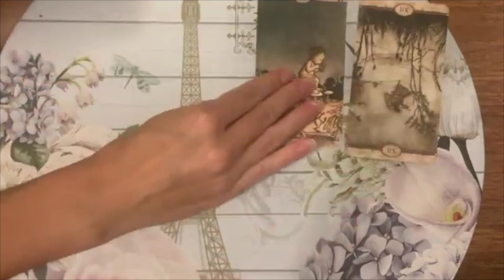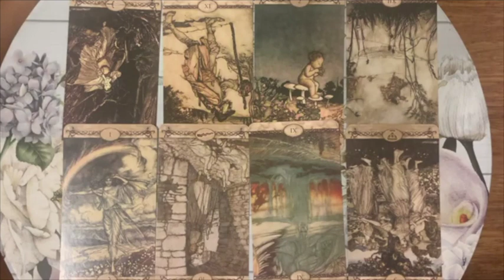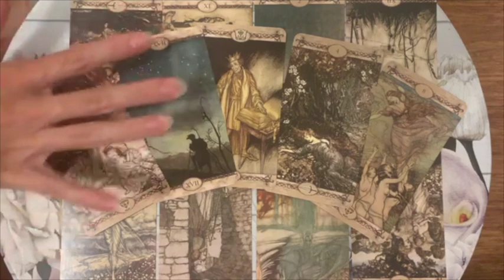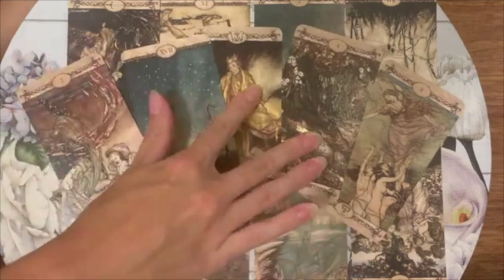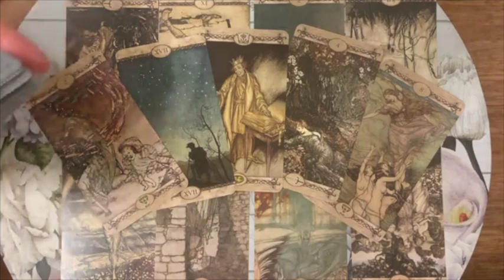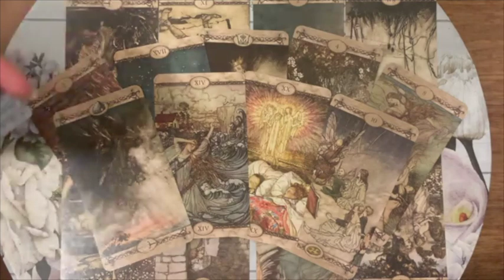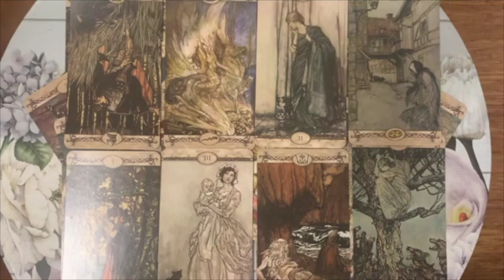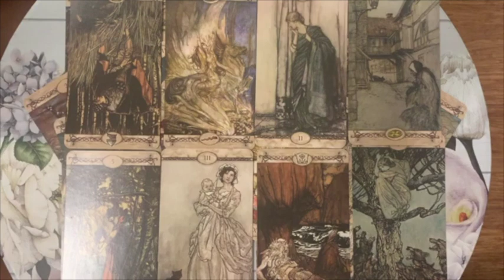LEO🔥 THEY'RE GOING TO MAKE THEIR MOVE TODAY! OMG! 🔥17 MID OCTOBER 2022 DAILY TAROT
🖤 17TH MID OCTOBER 2022 DAILY TAROT